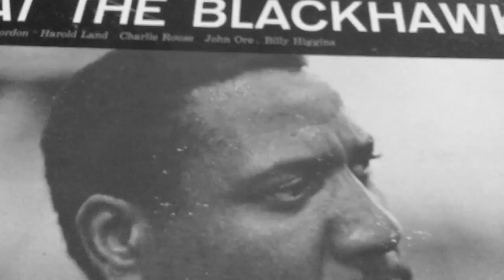'Criss Cross' by Tori Freestone & Alcyona Mick - [Album Trailer] - Whirlwind Recordings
The debut Whirlwind release from Alcyona Mick & Tori Freestone

PERSONNEL

Tori Freestone - tenor & soprano saxophone, flute
Alcyona Mick - piano
Brigitte Beraha - voice (tracks 1 and 8)

ALBUM CREDITS

Recorded on 2nd October 2017 at Artesuono Studio, Udine, Italy
Mixed and mastered by Stefano Amerio
Produced by Tori Freestone and Alcyona Mick